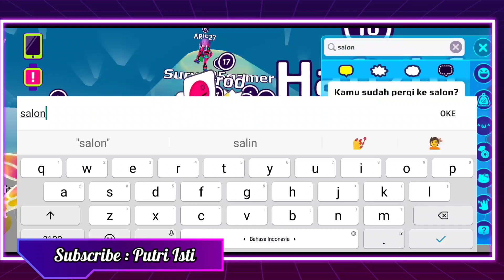KEKUATAN ARMOR GLITCH DI CRAZY RUN & FREEZING FUN | PK XD | PUTRI ISTI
Kekuatan armor glitch di crazy run dan freezing fungsi di game PK XD.